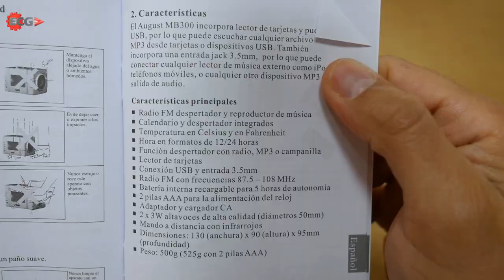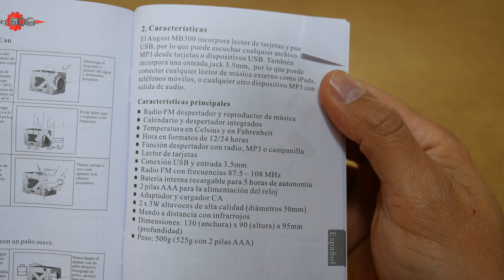Radio despertador August super completo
Código: ATOR5SNI

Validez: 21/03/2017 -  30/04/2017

Link de compra

Estos son mis equipos:

Trípode para luz

Gorillapod focus

Tripode grande

Micrófono de corbata

Grabadora Zoom H1 v2

GoPro Hero 4 Silver